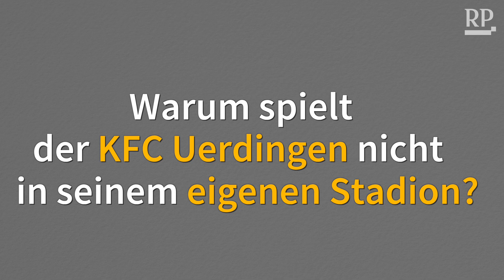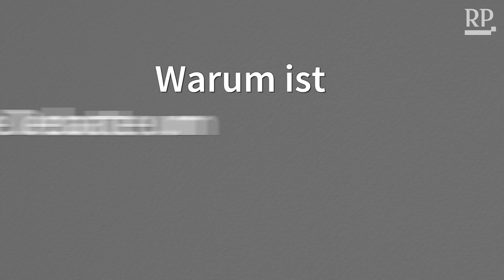KFC Uerdingen spielt künftig in Düsseldorf - was das für die Fortuna bedeutet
Das lange Tauziehen um einen neuen Mietvertrag zwischen den Betreibern der Düsseldorfer Arena und Fußball-Bundesligist Fortuna Düsseldorf hat ein Ende. Das vorübergehende Gastspielrecht des Drittligisten KFC Uerdingen muss der Verein aber akzeptieren. Ein Kommentar.